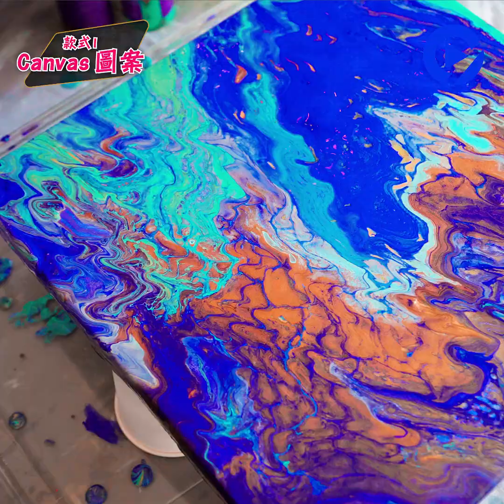試堂｜新手試玩大熱嘅流體畫 超易上手 大人細路都岩玩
【試堂】流體藝術品大家應該有見過，今次記者就親身來到 Aura Art 試下自己製作流體畫，有三種圖案給大家選擇包括有Canvas正方形、圓形時鐘、不規則石頭形狀。根據不同的顏料配搭，加上畫板不同搖晃姿勢，都會令最終的流體畫成品有所變化，所以每一幅流體畫都是獨一無二的！另有DIY材料包在家即玩！報名連結：